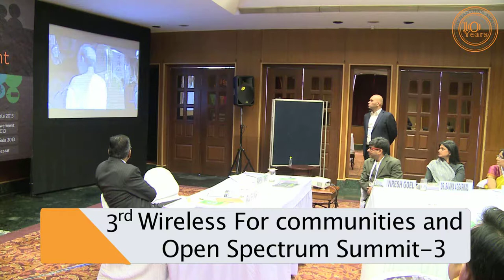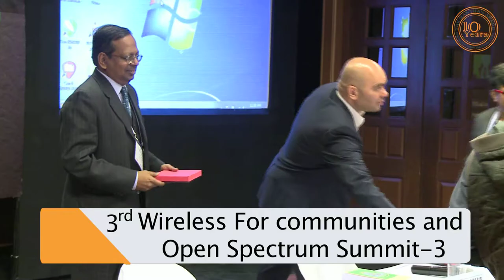3rd Wireless for Communities & Open Spectrum Summit Part-3